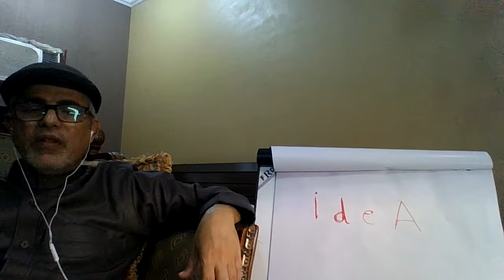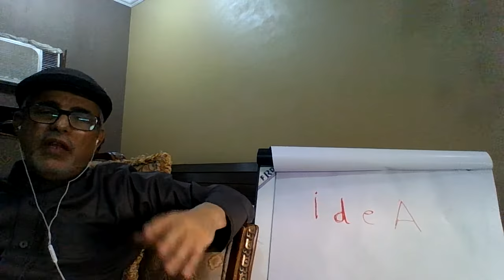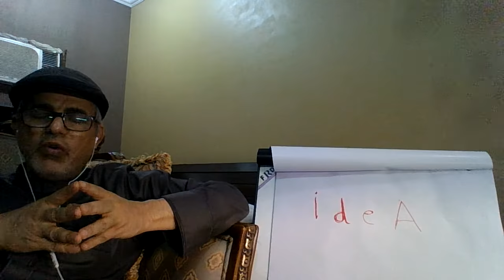بث تجريبي 210920 vr 01